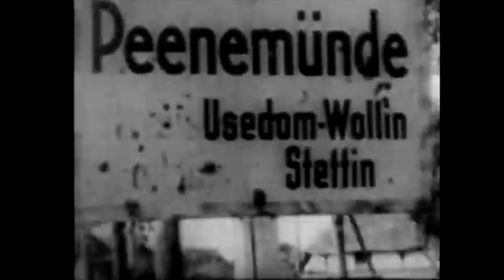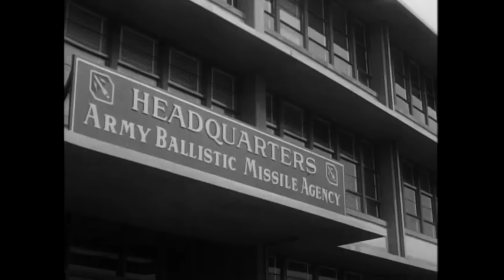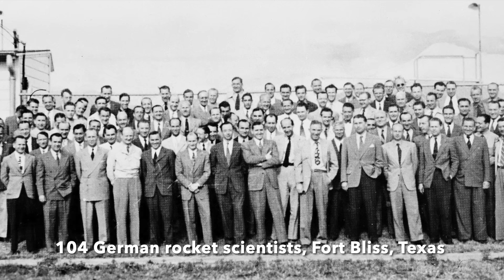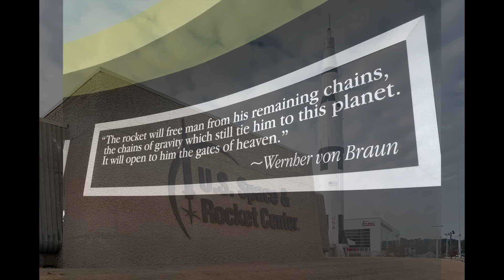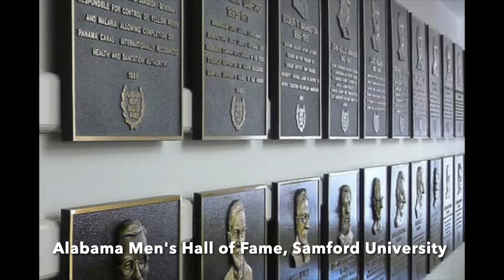NASA's Nazi Memorials - Honouring War Criminals 2024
In 2024, several Nazi war criminals that were brought to America under Operation Paperclip in 1945 to work on the US ballistic missile and space programmes, are widely honoured. These men were responsible for tens of thousands of deaths, mostly of slave labourers forced to build Nazi rockets, and were also active Nazi Party members and SS officers. It is an interesting moral problem for NASA, other space organisations and the American public to wrestle with - should such men, that got America to the Moon in 1969 still be accorded such honours?

Credits: US National Archives; Library of Congress; NASA; Alabama University; Anivron
Source: 'Nazi Collaborator Monuments in the United States', Lev Golinkin, Forward, 27 Jan. 2021